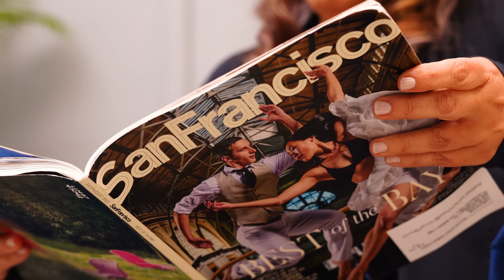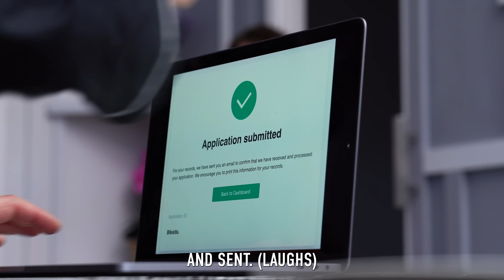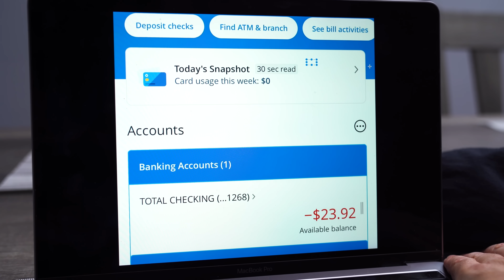Rich Man Goes BROKE OVERNIGHT, What Happens Is Shocking | Illumeably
CREDITS:
Executive Producer: Rishi Jethi
Producer: Namitha Palasamudram
Writer & Director: Malcolm Dempsey
Director of Photography: Honna Afzal, Drew Howard
Audio: Jackson Lennon
Editor: Juan Palomino III
Assistant Director: Alex Alipio Jocson
Production Assistant: Alfredo Sanchez, Jonathon Rendon

Actors:
Elmer - Alfred Spielmann
Wilma - Christi Angelique Jones
Interviewer 1 - Alexa Azizi
Interviewer 2 - Alexa Ferguson
Interviewer 3 - Alex Alipio Jocson